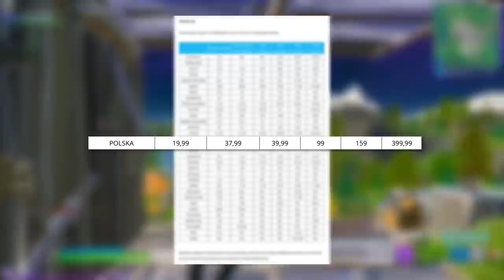Fortnite 2: Nowy DROŻSZY Pakiet Startowy, Nowy "Płomień Mroku".. (Skiny i Emotki w grze)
💡 Inne rzeczy, które mogą cię interesować:
⠀⠀• Gram na PC, a jego podzespoły to m.in.:
⠀⠀- Obudowa PC: Nzxt H700i matowa czarna niebieska
⠀⠀- Procek: Intel Core i9-9900K 8x 3.60GHz
⠀⠀- Chłodzenie Procka: Nzxt Kraken X72
⠀⠀- Karta Graficzna: RTX 2080Ti
⠀⠀- Płyta główna: MSI MEG Z390 GODLIKE
⠀⠀- Pamięć RAM: G.SKILL 32GB 3200MHz Trident Z RGB LED CL14
⠀⠀- OS: Windows 10 Pro